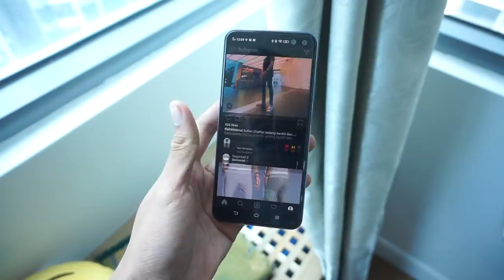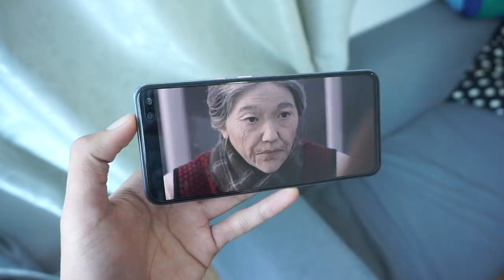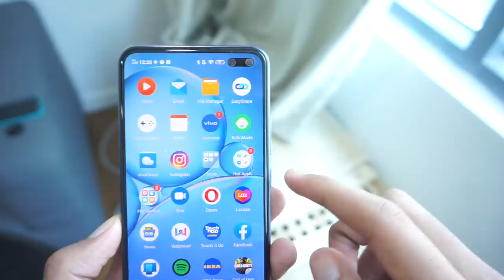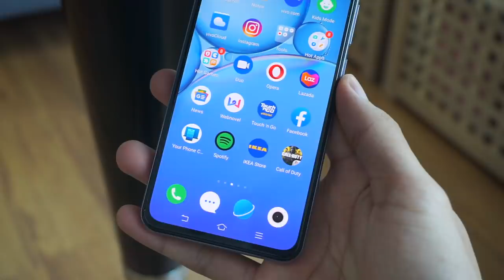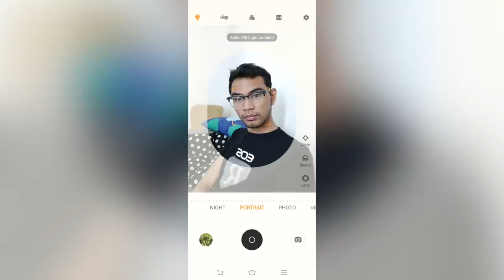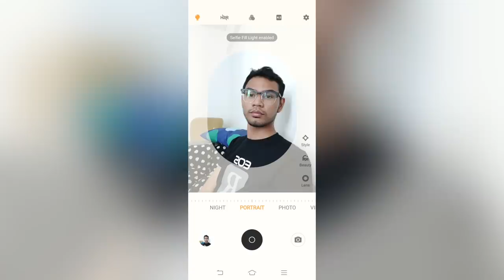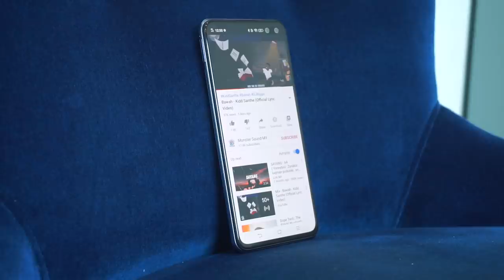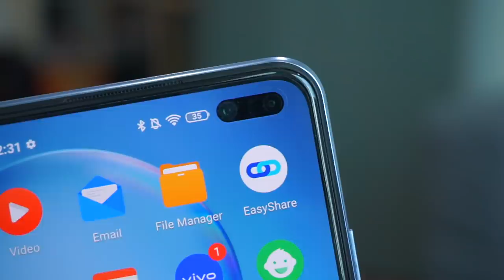Ulasan Vivo V19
Vivo merupakan jenama yang boleh dikatakan agak popular dikalangan perempuan. Bahkan lelaki turut mengikuti sama memiliki peranti ini. Vivo V19 hadir dengan skrin 6.44-inci, dijana cip Snapdragon 712, memori 8GB RAM dan storan 256GB. Ia turut menggunakan empat kamera belakang dengan sensor utama 48MP + 8MP (ultra lebar) + 2MP (kedalaman) + 2MP (makro). Untuk rakaman swafoto pula, ia hadir dengan gabungan sensor 32MP + 8MP. Melengkapkan telefon pintar ini adalah bateri 4500mAh dengan sokongan pengecasan pantas 33W.

Di Malaysia, Vivo V19 ditawarkan pada harga RM1699.